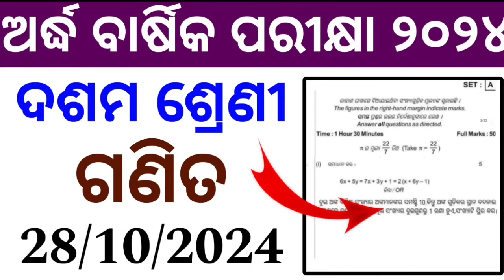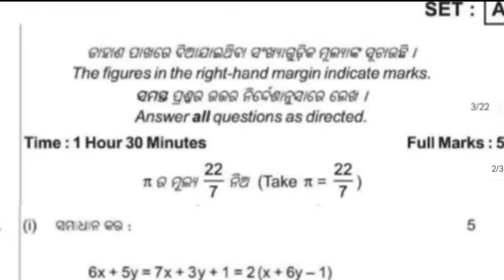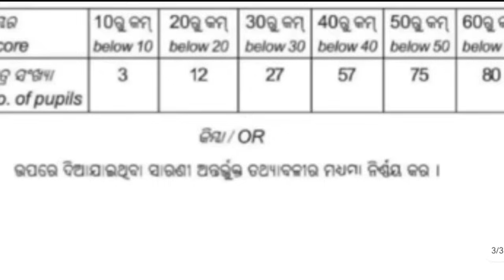Class 10 Half Yearly Math Questions Paper 2024 | Class 10 Half Yearly Question Paper 2024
10th Class Half Yearly Exam Math Real Question
10th Class Math Real Question SA-1 Exam
10th Class Real Question Math With Answer
SA-1 10th Class Math Real Paper
Half Yearly Exam Math Real Question 10th Class
Viral 10th Class Math Question with Answer
Half Yearly 10th Class Math Question Answer
10th Class Math Question Answer Discussion
Math 10th Class Half Yearly Question
10th Class SA-1 Math Question Paper
Real Math Question 10th Class
Half Yearly Exam 10th Class Math Real Paper
class 10 half yearly math question paper 2024
class 10 half yearly maths question paper 2024 assamese medium
class 10 half yearly maths question paper 2024 seba
class 10 half yearly maths question paper 2024 jorhat district
10th class half yearly exam math question paper 2024
10th class half yearly exam 2024 math question
10th class half yearly exam 2024 math question paper objective
class 10 math half yearly question 2024
10th class maths half yearly question paper 2024 answer key
class 10 maths half yearly common questions 2024
class 10th math half yearly question paper 2024
10th class half yearly exam 2024 math subjective question
10th class half yearly exam 2024 math subjective question answer
10th class half yearly exam 2024 math objective question
class 10 half yearly exam math 2024
class 10 half yearly exam 2024 maths paper
class 10th half yearly exam 2024 math paper
class 10th half yearly exam 2024 maths important questions
10 class half yearly exam 2024 math subjective
10 class half yearly exam 2024 math objective
10 class half yearly exam 2024 math real question paper
10th class half yearly exam 2024 math objective
10th class half yearly exam 2024 math dipu teach point
10th class half yearly exam 2024 math subjective question answer
class x half yearly exam 2024 maths
10th class half yearly exam 2024 math odia medium
class 10th half yearly exam 2024 math ka paper